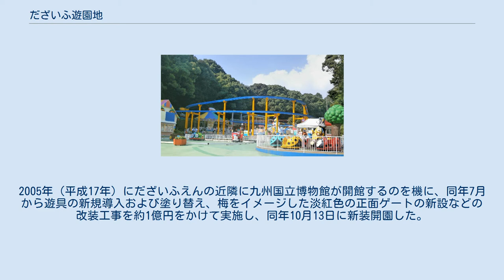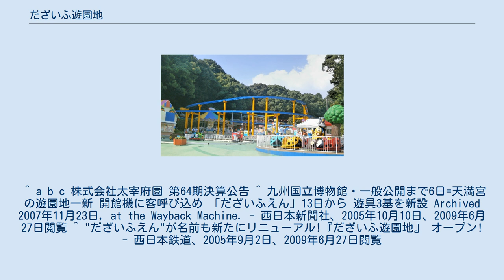だざいふ遊園地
だざいふ遊園地（だざいふゆうえんち）は、福岡県太宰府市宰府4丁目7番8号に位置する遊園地。
 西日本鉄道（西鉄）・太宰府天満宮などが出資して設立された株式会社太宰府園が運営する。
 遠景 太宰府天満宮から境内東側約3万平方メートルの敷地の無償貸与を受けて建設された遊園地でゴーカート、コーヒーカップ、メリーゴーランド、水上コースターなど子供向けの遊具約20種類を設置している。
なお、ジェットコースターを西日本で初めて導入している。
2011年（平成23年）4月に観覧車から幼児が転落する事故があり、その後観覧車は撤去された。
 1957年（昭和32年）9月17日に資本金2500万円（西鉄・太宰府天満宮各1000万円、その他500万円）で運営会社の太宰府園が設立され、同年10月13日に「だざいふえん」の名で開園した。
 開園以来、大規模な設備投資を実施することなく推移し、1974年（昭和49年）のピーク時には年間64万人の入場者を記録したが、その後、少子化やレジャーの多様化が進み、2004年（平成16年）には年間13万人まで減少していた。
2005年（平成17年）にだざいふえんの近隣に九州国立博物館が開館するのを機に、同年7月から遊具の新規導入および塗り替え、梅をイメージした淡紅色の正面ゲートの新設などの改装工事を約1億円をかけて実施し、同年10月13日に新装開園した。
これにあわせて名称も「だざいふえん」から「だざいふ遊園地」に改められた。
 ^ a b c 株式会社太宰府園 第64期決算公告 ^ 九州国立博物館・一般公開まで6日=天満宮の遊園地一新 開館機に客呼び込め 「だざいふえん」13日から 遊具3基を新設 Archived 2007年11月23日, at the Wayback Machine. - 西日本新聞社、2005年10月10日、2009年6月27日閲覧 ^ "だざいふえん"が名前も新たにリニューアル!『だざいふ遊園地』 オープン! - 西日本鉄道、2005年9月2日、2009年6月27日閲覧